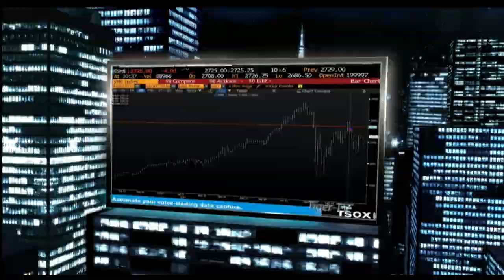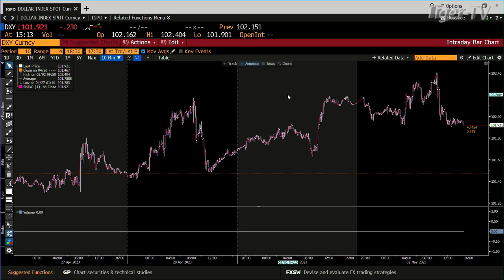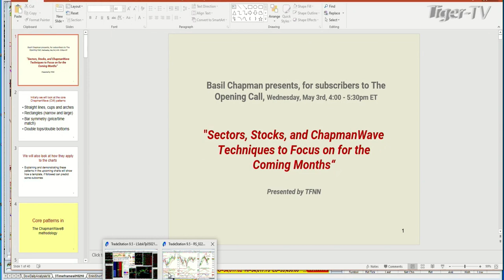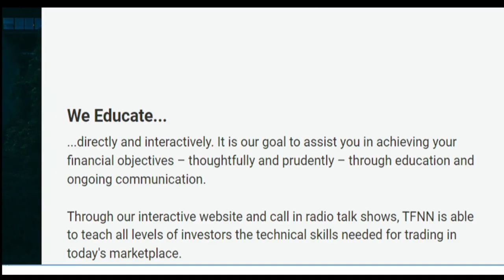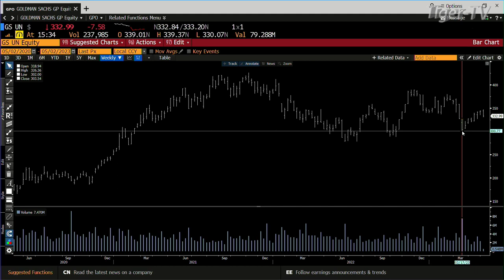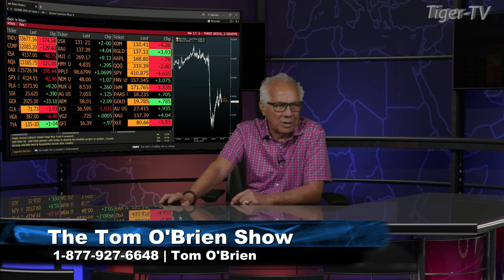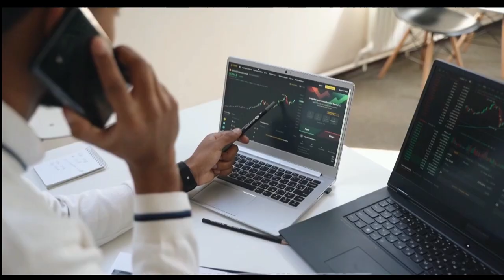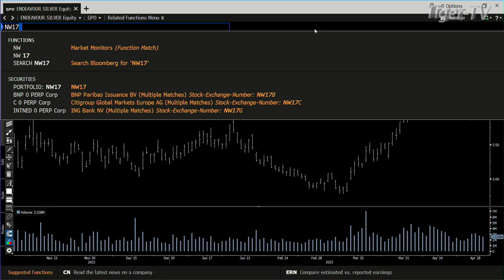May 2nd, Tom O'Brien Show on TFNN - 2023